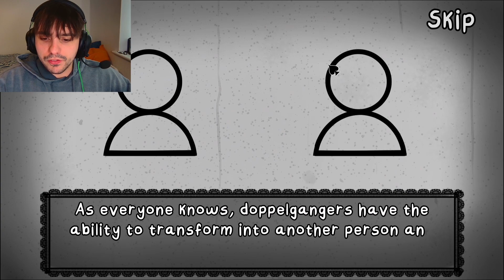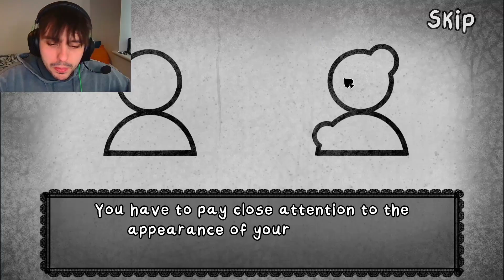DON'T LET THE WRONG ONE IN! - That's Not My Neighbour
A papers please type game has caught my eye and you bet your sweet bippiy i was going to play it! I am the GREATEST door man in history and there's not a chance i will let a doppelganger through.